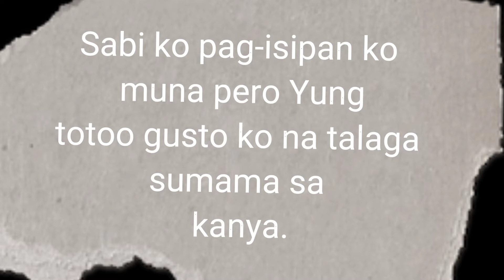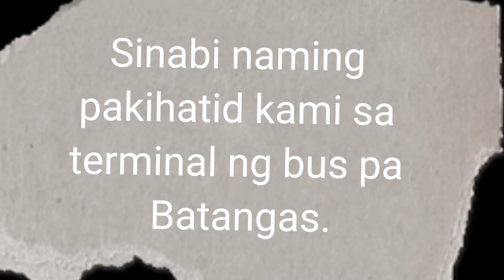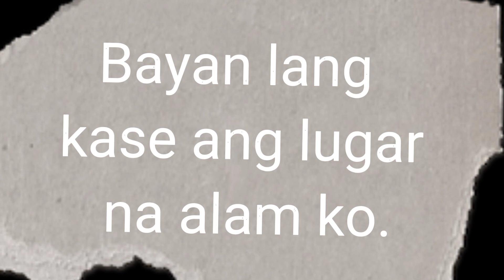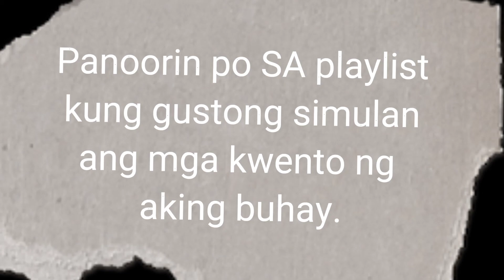S#43Sabi nya magkita daw kami sa Jollibee pero....